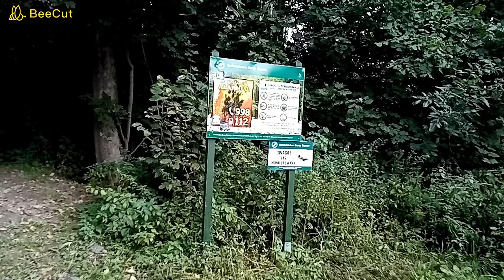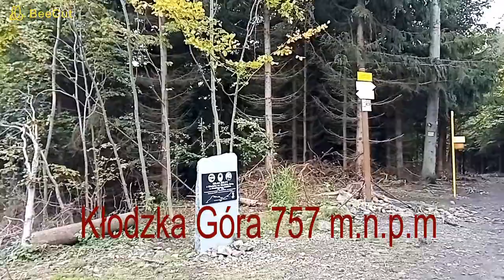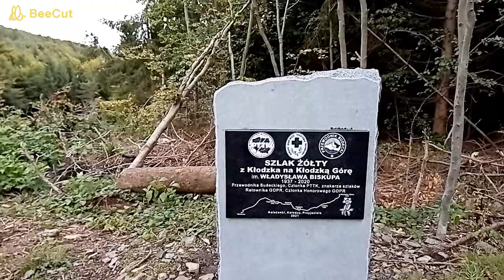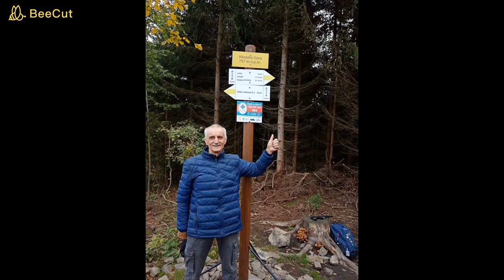Kłodzka góra 757 m n p m Korona Gór Polskich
Kłodzka Góra (niem. Glatsenkoppe, 757 m n.p.m.)[1] – drugi pod względem wysokości szczyt Gór Bardzkich, położony w ich południowo-wschodni części.
Należy do głównego grzbietu Gór Bardzkich, stanowiąc jego zwornik (rozróg) z odchodzącymi w czterech kierunkach grzbietami. Na południe odchodzi główny grzbiet przez Jelenią Kopę, Grodzisko i Podzamecką Kopę do Przełęczy Kłodzkiej, gdzie łączy się z Górami Złotymi. Na północ odchodzi główny grzbiet przez Gajnik, Ostrą Górę, Przełęcz Łaszczową i Łaszczową, gdzie się rozgałęzia na kilka ramion. Na południowy zachód, w stronę Kłodzka odchodzi najdłuższy grzbiet z Jedlakiem, bezimienną kotą 615, Obszerną, Kostrą (503,2 m n.p.m.) i Szyndzielnią. Najkrótszy grzbiet z Szeroką Górą odchodzi na wschód, w stronę Lasek.